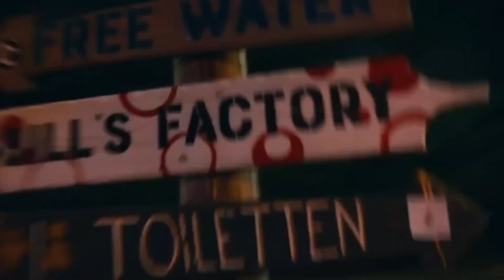PARTY SONGS 2024 - Best Remixes & Mashups of Popular Songs 2024 | Dj Club Music Party Mix 2024 🎉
DJ REMIX SONG 2025 - Remixes & Mashups of Popular Songs 2025 | DJ Songs Club Music DJ Remix Mix 2024 | Real mixed and selected by Zode Music DJ

DJ REMIX SONG 2025 - Remixes & Mashups of Popular Songs 2025 | DJ Songs Club Music DJ Remix Mix 2024